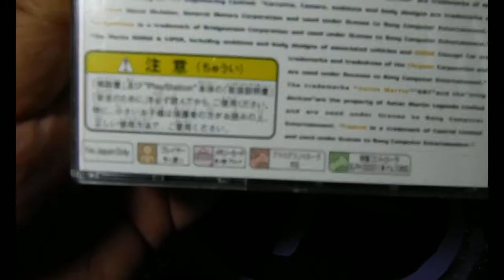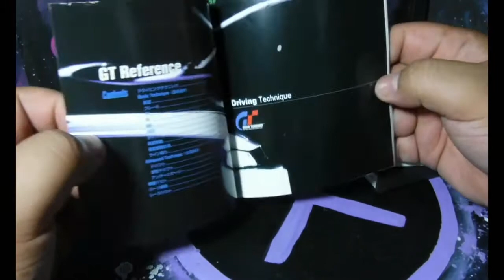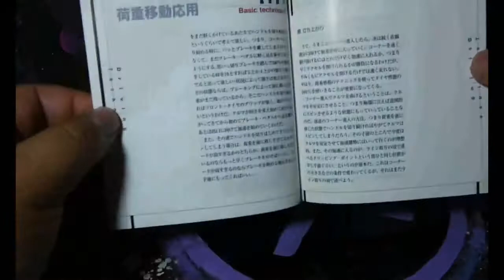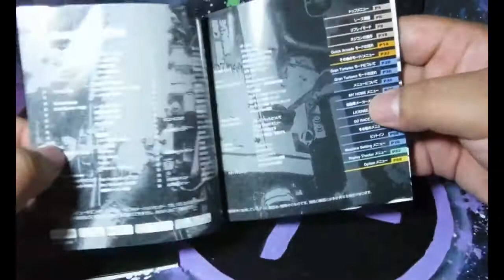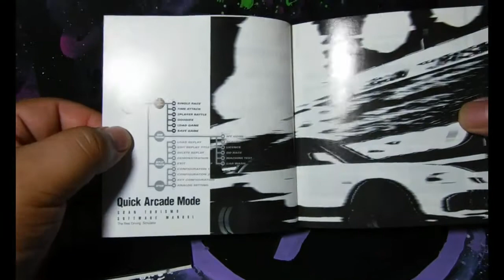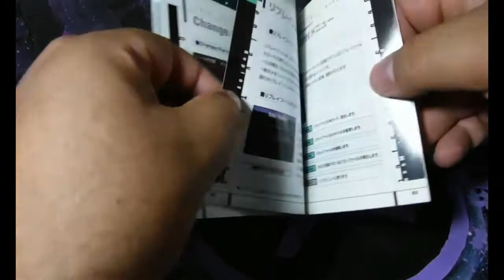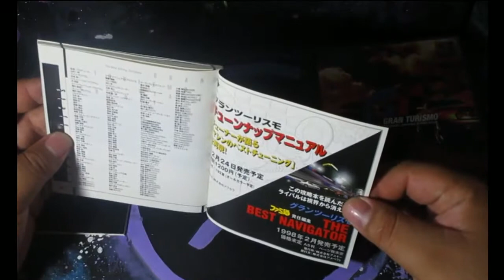グランツーリスモ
Gran Turismo 1 NTSC-J (Japones)